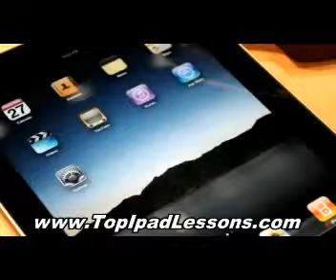Where iTunes Stores Your Files - iPAD User Guide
incredible series of tutorials are easily one of the best resources I've had the pleasure of viewing. I am absolutely excited to recommend these videos! As someone who has some entry level ability on the IPad, I was looking for the right resources to help me learn how to get the most from my IPad.

It's very difficult to find good tutorials for the IPad online. It's difficult to know which ones are suitable for your level of skill, which ones are trustworthy and won't result in a broken device, and which ones will offer the type of information you really need. After spending hours on the manufacturer website and several other websites that were either too simplistic or far too advanced for me, I found

Best training videos I've ever found! WOW -- tons of information available. I learned how to modify sound settings, set up my email, use the camera, and calibrate the device, change brightness levels, and a whole lot more. I feel much more confident about my ability to use the IPad as it is truly intended now.

The great thing about Top Ipad Lessons series of videos is that they are separate for each skill set. This means if I want to zoom ahead to an advanced technique, it's quick and simple to do so. If I want a refresher on how to take care of something simpler, I can simply choose one of the videos from the first portion of the training videos. It's extremely easy to target the exact information you need then and there, without having to wade through endless information and wasting more time than your task is worth.

These resources are offered as videos, so you don't need to worry about watching once and losing access. How great is it that you can rewind, stop, pause, and play each video as many times as you want! There is not a single thing I would change about the design of the videos themselves -- I really admire their idea to place the IPad in the same position as a user would have it. It's easily one of the most intelligent strategies for learning that I've found online.

The videos are fun, as well, and not at all dry and boring like tutorials can be. I had a great time cruising through each one, figuring out what all of those extra options did. It's only been a little under 24 hours since I purchased the videos, and already I'm opening up the world of options available on my tablet. I'm completing tasks so much quicker now that I know the fastest and best way to get to the options I need, and I'm having more fun in between tasks, too.

apple ipad files reset restore ibook store reset ekstract academy secret guide tutorial manual files books review basics lessons notebook pc computer connect convert extract view zoom security lock password mac mobile phone cell power time date callendar calendar reminder alarm menu ipod touch wafari web browser internet apps full screen applications free games new best scroll slide manage adapter user help maximize faster performance how to find change